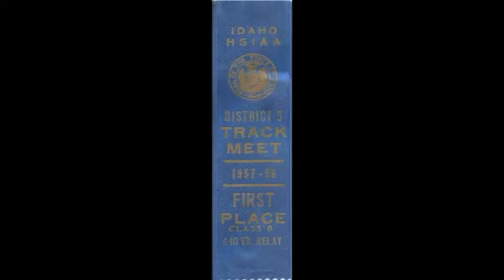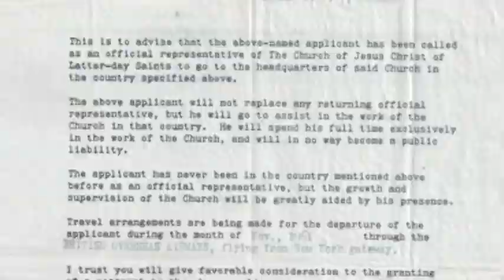Barry D Bastian